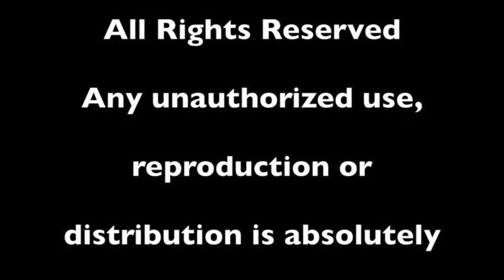Bill's Daily News: One Less Spark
One less wildfire.